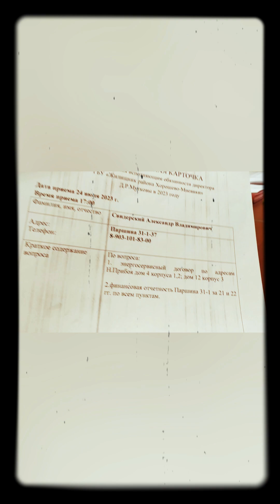прием у директора Жилищникк Муткова ч 1